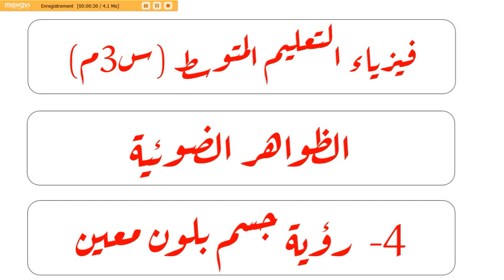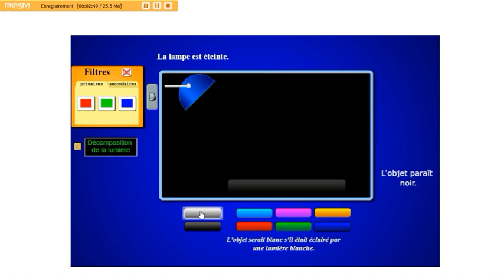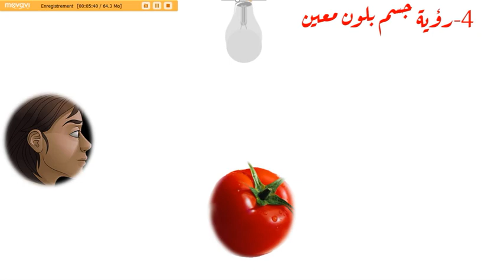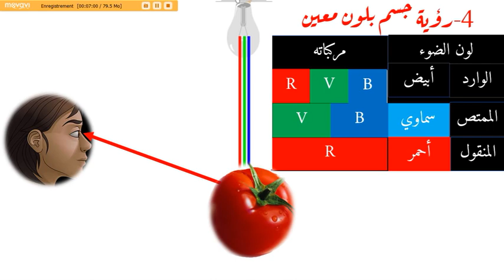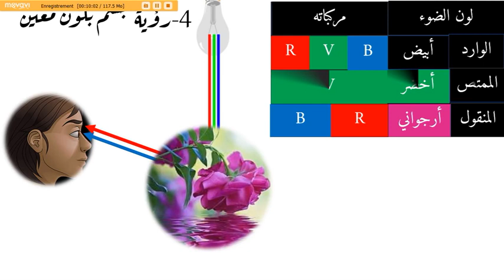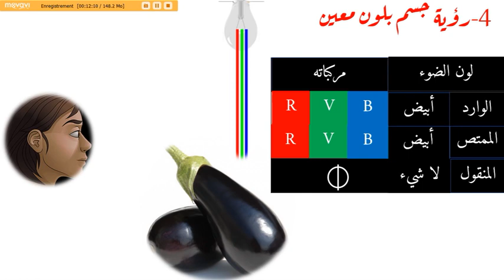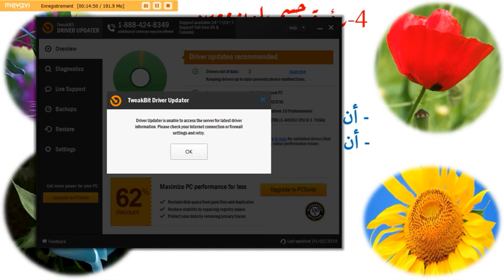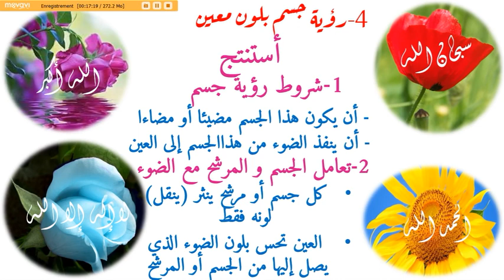درس رؤية جسم بلون معين من الظواهر الضوئية في مادة الفيزياء لطلاب السنة الثالثة متوسط الجيل الثاني